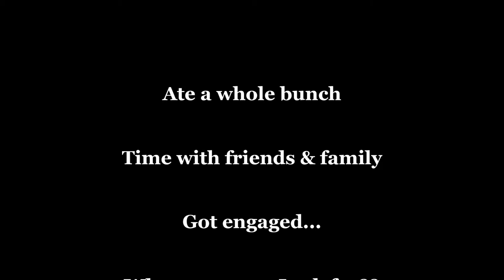Texas trip 2013 and the surprise proposal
This is a video of our trip to Texas during Thanksgiving week 2013.  It's the first time my lovely fiancée visiting Houston and meeting my family.  I also surprised her by proposing at the wedding island at the Riverwalk.